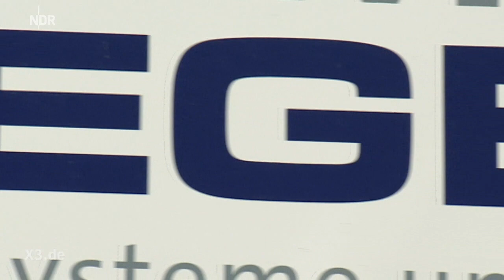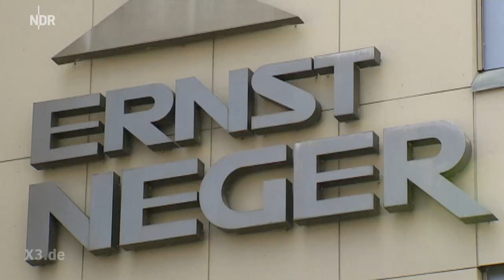Der reale Irrsinn: Rassistisches Logo der Firma Neger | extra 3 | NDR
Thomas Neger und das Logo seiner Firma stehen in Mainz in der Diskussion. Weil es einen Schwarzen entwürdigend darstellt. Aber was der Opa lustig fand, kann jetzt nicht rassistisch sein.

Autor: Tim Grunendahl